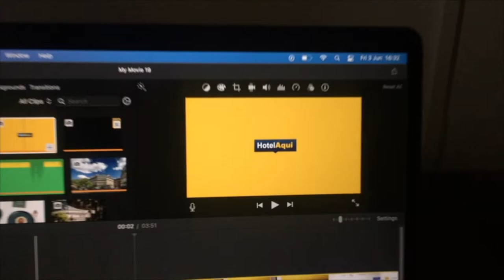Hotel Gajapuri Resort & Spa, Koh Chang Thailand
Gajapuri, which means "Elephant's Empire" in Sanskrit, offers a luxurious tropical experience with its spa and outdoor spa bath. Its spacious air-conditioned wooden cottages have free internet and flat-screen TVs. The property has an outdoor pool with a wooden sun deck, as well as a path to the beachfront.

Located on Kai Bae Beach, Gajapuri Resort & Spa is a 15-minute drive from Ao Sapparod Pier. For guests who drive, free parking is provided.

Decorated with rich wood furnishings and beautiful artwork, rooms at Gajapuri Resort feature a DVD home theater and mini-bar. Villas come with private pools and spa baths.

GajaPinn Spa features traditional Thai massage, while the resort's library contains a wide selection of movies and books. Gajapuri Resort also provides a tour desk and souvenir shop.

The open-air Matang Restaurant serves Thai and Western cuisine, as well as steak and seafood dishes. The Pool Bar offers a wide variety of drinks and light snacks.